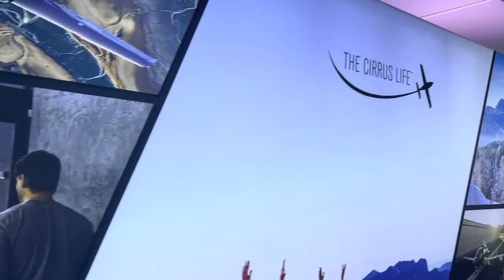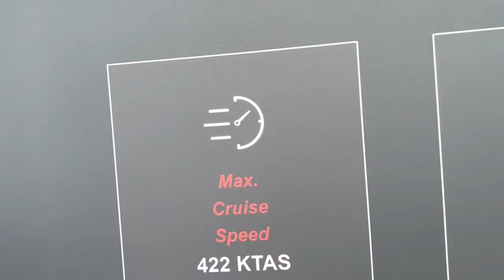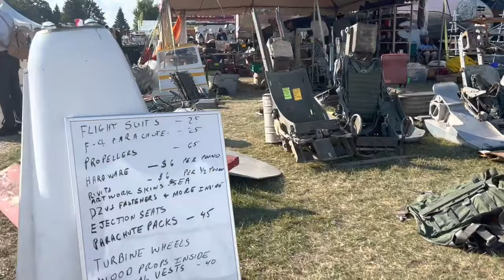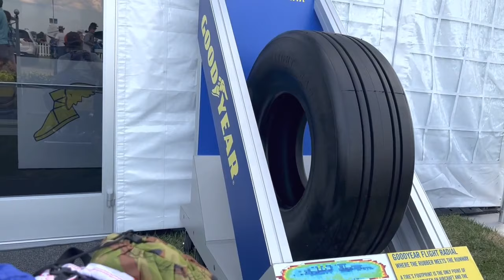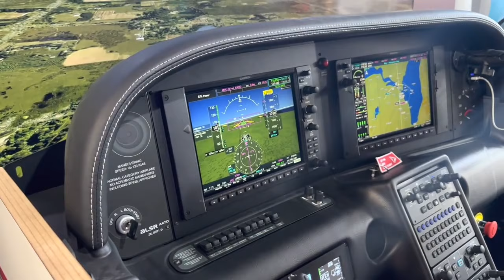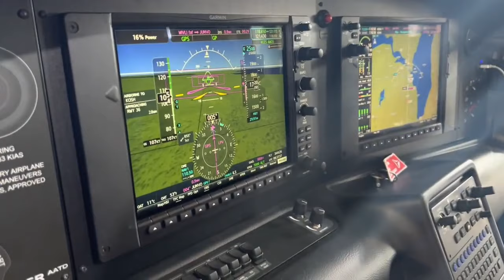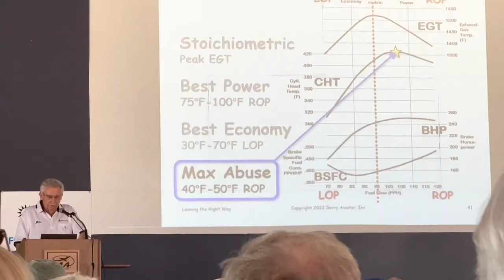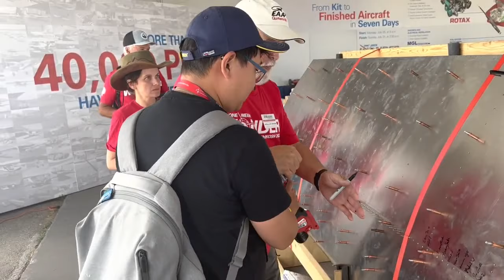宝二爷带你《飞上蓝天 Fly Into Sky ！！》2022最新震撼纪录片：飞行员航空展 EAA AirVenture Oshkosh 如何学习开飞机，飞行员养成课程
【警告】私信你，让你投资赚钱的全都是骗子！见到直接举报，千万别信！频道的内容全都是开源分享的——欢迎大家转载分享出去
【5】【抹茶MEXC注册返佣】邮箱注册，好用费率很低：
【9】在美国加拿大无法注册，可以注册派网交易所，pionex，返佣：
【一定要配备冷钱包，保证安全！】硬件钱包，建议不同头部品牌分散配置，最安全：

（1）黑客盗币猖獗，尽快使用硬件钱包来保护，这笔投资是必须的！

(2)  Trezor 钱包，性价比高

（3）Onekey经典冷钱包 性价比高，安全可靠【亚马逊旗舰店】：

【书籍推荐】：（在亚马逊购买即可）
《定投改变命运》指导投资数字货币，非常有用！

《韭菜的自我修养（最新版本很棒，讲明白很多地方）》：
《预防币圈黑天鹅：交易所爆雷和黑客盗币的方法思路》：

文章【宝二爷介绍】《谁是宝二爷？郭宏才的比特币财富之路》：

【警告】加你微信、带你赚钱做项目的全是骗子！马上举报！本频道绝不会推项目，不会加你微信、Whatsapp、电报等，别贪心，高度警惕，留言区全是骗子！